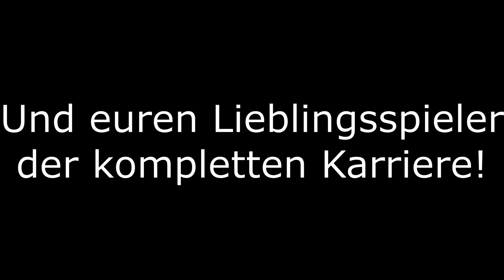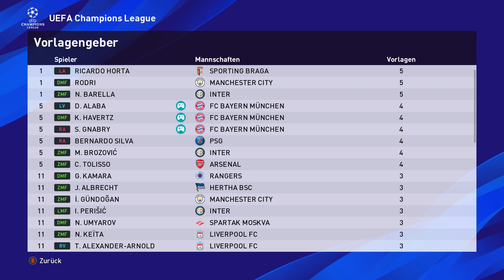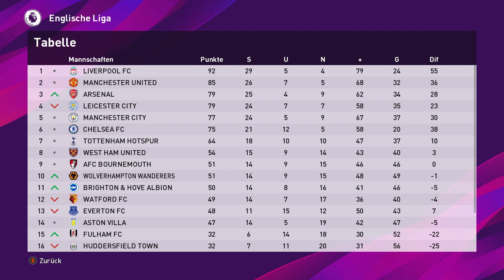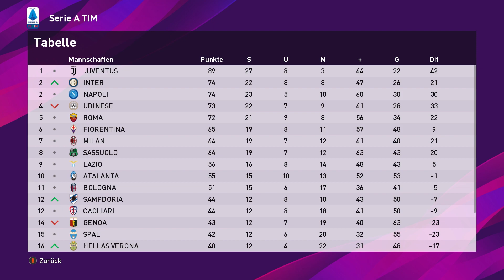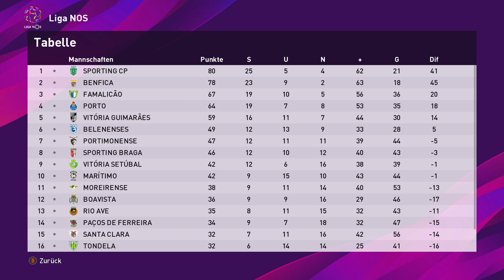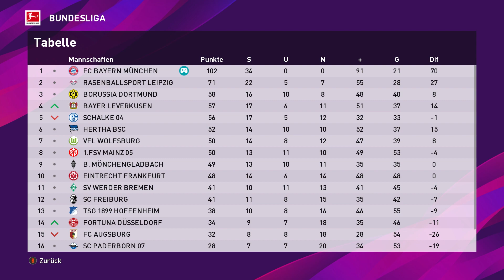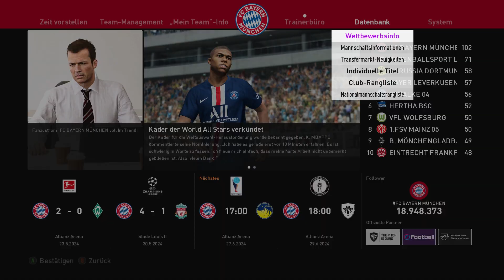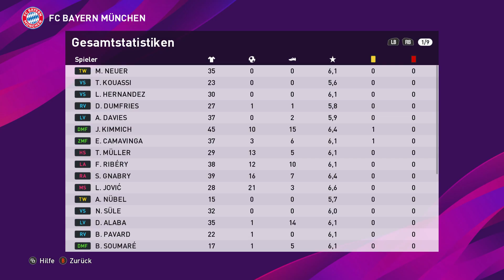PES 20: WER IST DER SPIELER DER KARRIERE ?!? 🤔ROBBERY ZU OP ?!? 😍 FC Bayern Karrieremodus Special #4